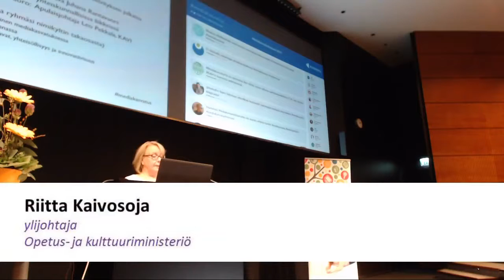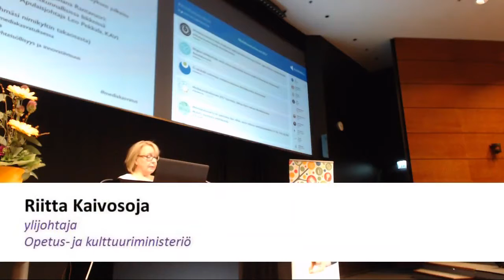Riitta Kaivosoja Mediakasvatusfoorumi 2017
Opetus- ja kulttuuriministeriön ylijohtajan Riitta Kaivosojan avausanat Mediakasvatusfoorumissa 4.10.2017.